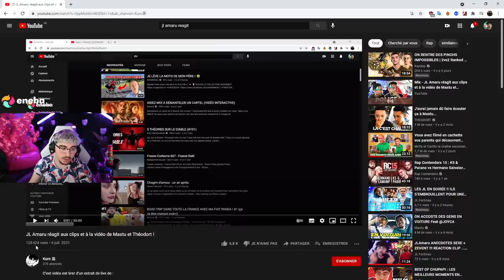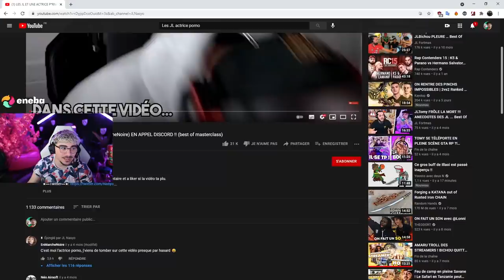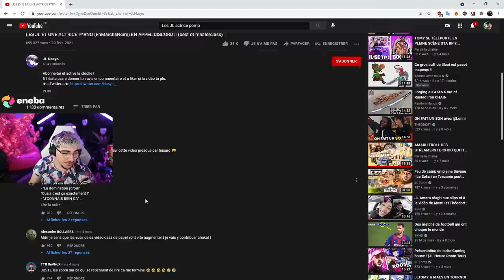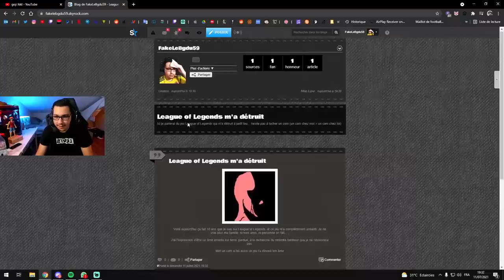JLAMARU MATE JULIA (non) 😂😂 LOLY S'EMBROUILLE AVEC NATEOS !! (best of twitch)